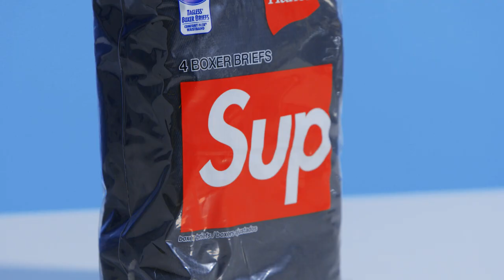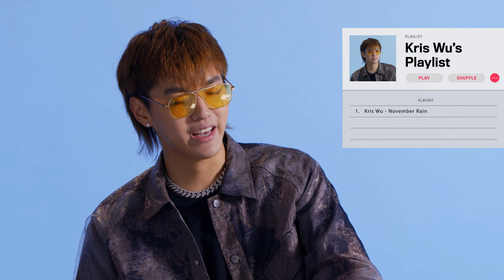10 Things Kris Wu Can't Live Without | GQ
From chopsticks and face masks to custom Beats and Supreme gear, Chinese hip-hop star Kris Wu runs us through his day-to-day essentials.

10 Things Kris Wu Can't Live Without | GQ